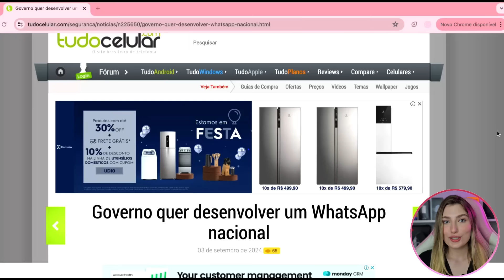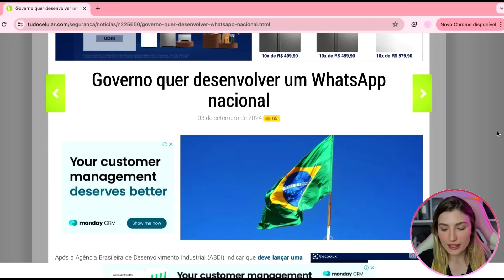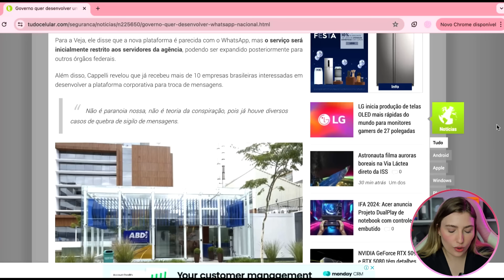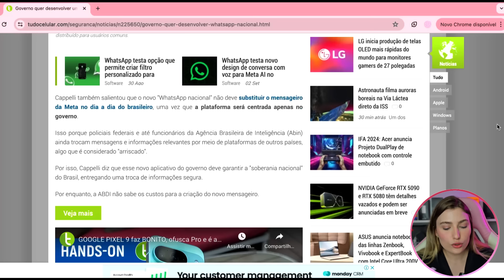🔥"WHATSAPP SERÁ BANIDO?"! GOVERNO BRASILEIRO REVELA WHATSAPP BRASILEIRO!